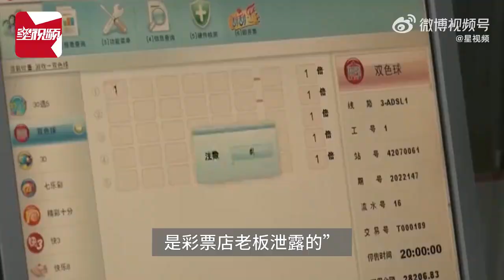男子买彩票中14万被传中了500万：爸妈为这事要离婚